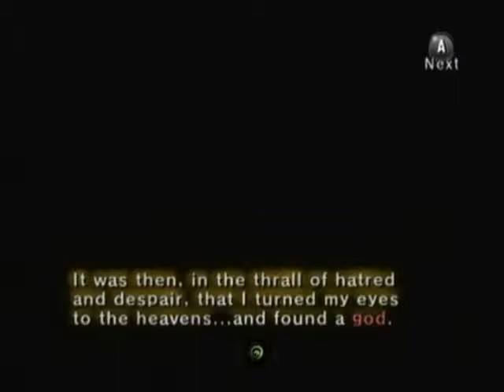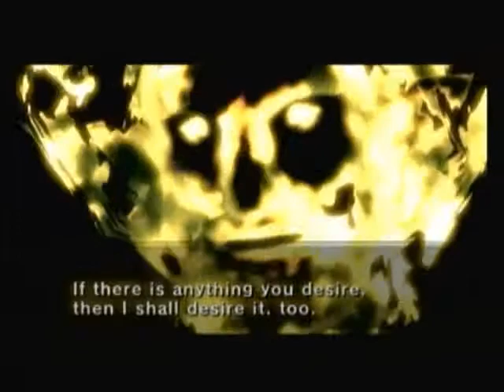LSULP: Twilight Princess Walkthrough! Ep. 100 - Embracing That Straitjacket Feeling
Welcome to our LSULP project! Our style is pretty different from most other Let's Play projects. If you like it -- great! If not, no worries -- thanks for viewing and we're sure you'll find something else out there more to your liking.

It's our 100th episode of Twilight Princess! To celebrate, we invite none other than the Usurper King, Zant, to our little shindig. But him being the party crasher that he is, we have no other choice but to KILL HIM!!! Prepare to witness the epic (and rather fail-abundant) battle between Link and Zant for the fate of the Twilight Realm!

P.S.: Congratulations to Ginger Sheikah on getting married! :D

Here's a quick wolf-jump if you'd like to skip the cutscene and get right to kicking Zant's butt: 6:42

Behind the controls: Onyx the Hedgehog

LSULP is on Facebook! Like our page to get updates on video postings, previous episodes, future projects, and other random goodies! :D